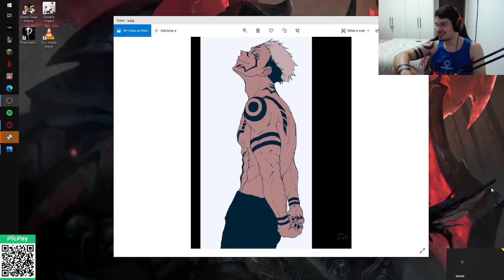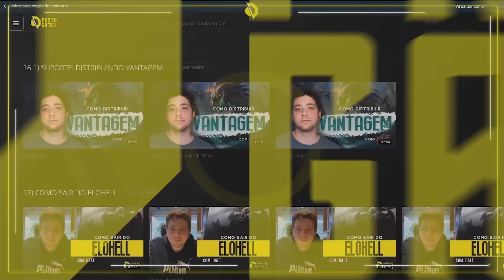VEJA COMO FICOU A TATUAGEM DO AYEL - LOL